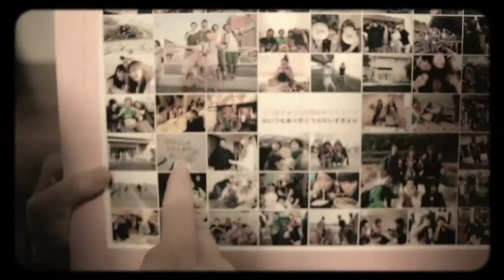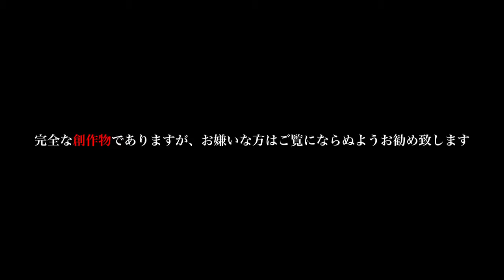Shuhei Yamada Works 2014